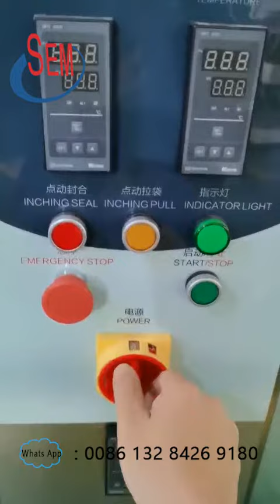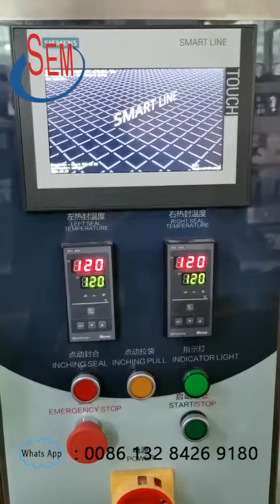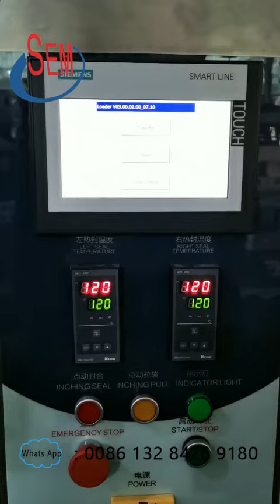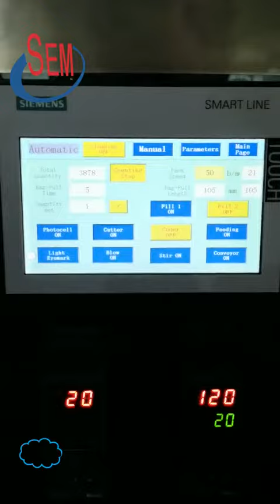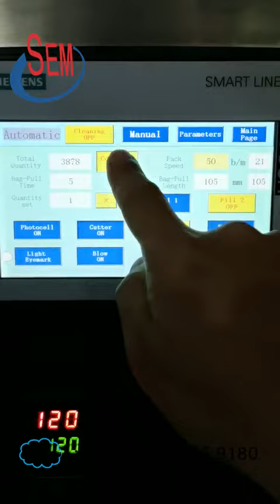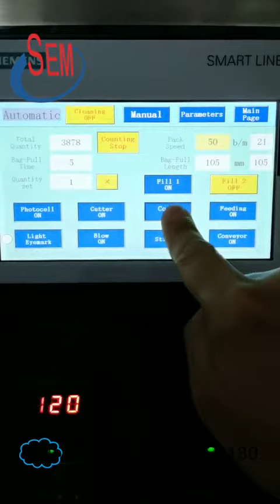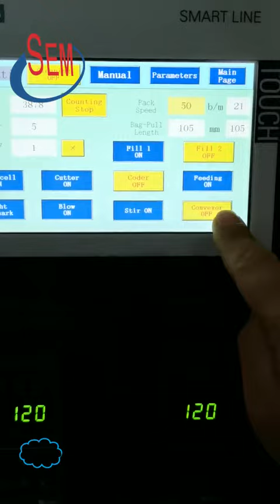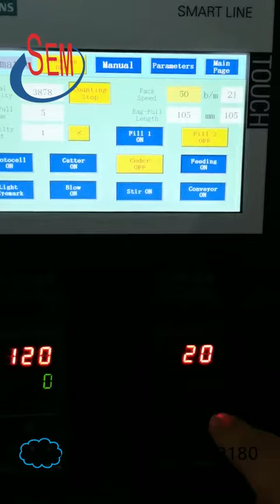automatic small sachet packing machinefilling machine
# Automatic sachet packing machine .# Round corner sachet packing machine.# OEM design the sachet shape and size .# Special Easy Tear Notch Line making
# Leading in producing sachet machines for liquid , powder , granule , sticky products etc .
# Simple operation, high safety factor, multi-functional design, highly automated design; wide application, suitable for manufacturing plants, restaurants, restaurants, advertising companies, pharmaceutical applications and other industries.
# According to different packaging methods, it can be divided into a variety of styles such as back sealing, 3-sided sealing, and 4-sided sealing